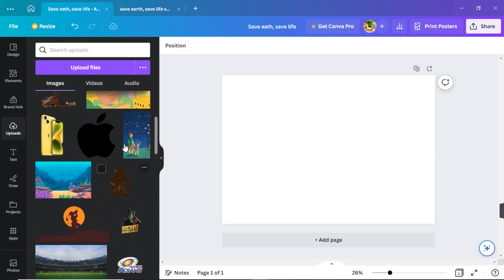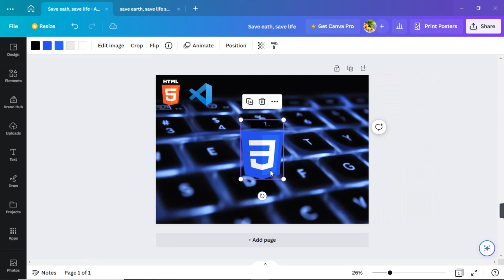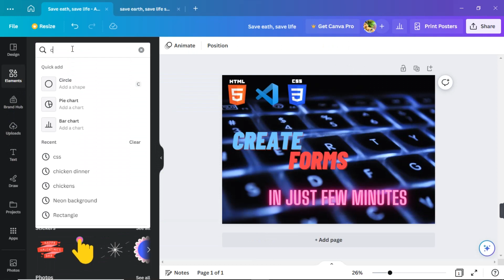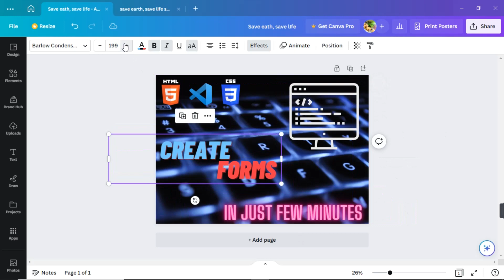Design Thumbnail Using [Canva] Full Tutorial || In Few Minutes